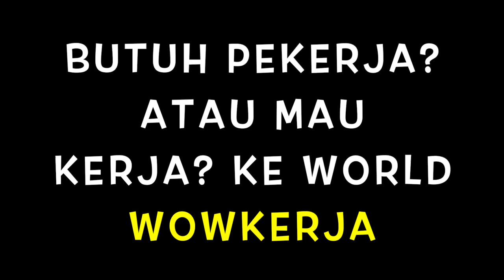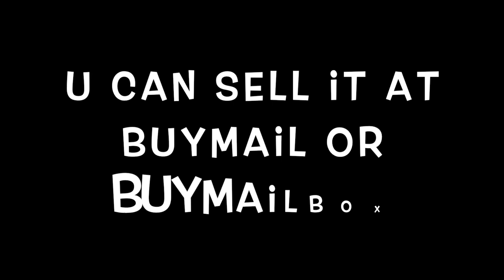HOW TO GET RICH (NO FARM) IN GROWTOPIA 2020 ! EASY PROFIT !